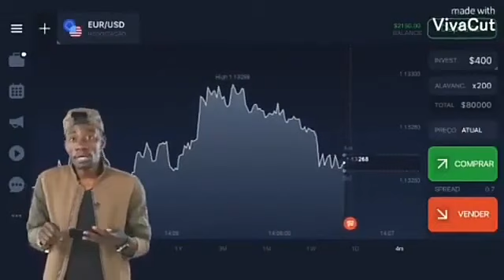conheça a gnomo